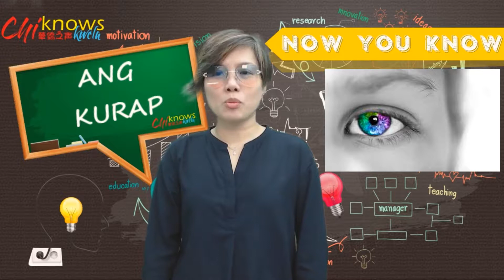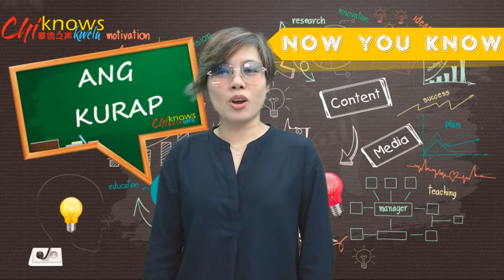Ilang beses ba kumukurap ang iyong mga mata?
Alamin kung ilang beses kumukurap ang iyong mga mata… maaring hindi mo ito napapansin kayat ating alamin dito sa NOW You Know